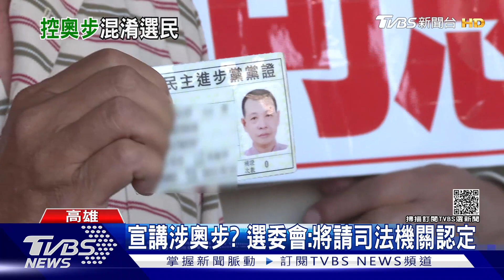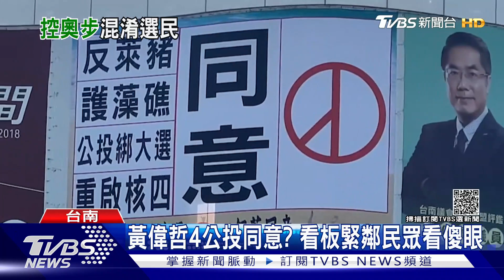挺蔡英文.不吃萊豬都蓋同意票? 綠營批:奧步是不良示範｜TVBS新聞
18號的四項公投進入倒數階段，現在雙方陣營攻防也進入短兵相接，高雄市就有綠營指控公投同意方，故意喊出支持民進黨就要蓋下四個同意，來混淆選民視聽，另外在台南也人指控同意方，把大型看板，架設在市長黃偉哲的看板旁，刻意要營造黃偉哲也同意公投的假象。